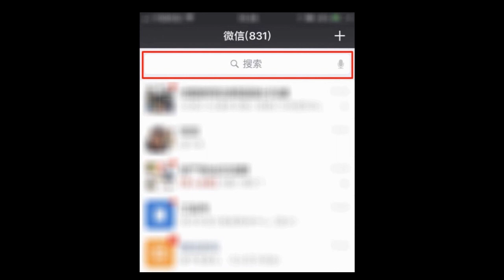法律允许随便杀人，好尸七分钟带你看完【人类清除计划】